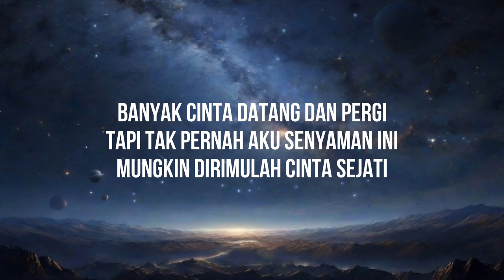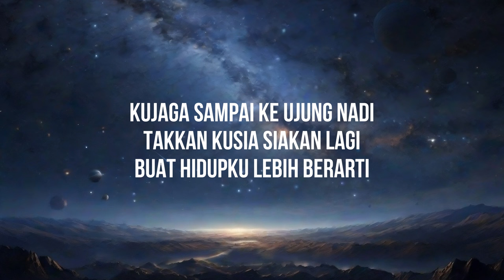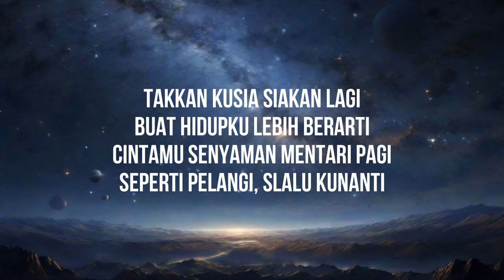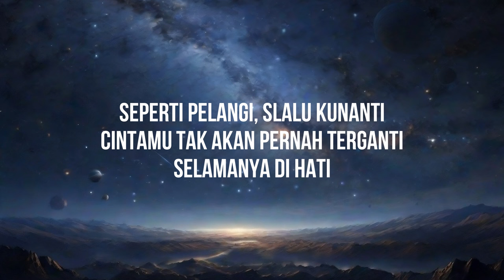Nyaman - Andmesh (Lirik/lyrics)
Lirik & Credit Title
NYAMAN - ANDMESH
Lama sudah Ku menanti
Banyak Cinta datang dan Pergi
Tapi tak pernah aku senyaman ini
Mungkin dirimulah cinta sejati

Tak akan kuragu lagi
Kujaga sampai ke ujung nadi
Takkan kusia siakan lagi
Buat hidupku lebih berarti

Reff:
Cintamu senyaman mentari pagi
Seperti pelangi, Slalu kunanti
Cintamu tak akan pernah terganti
Selamanya di hati
Aku bahagia, milikimu seutuhnya